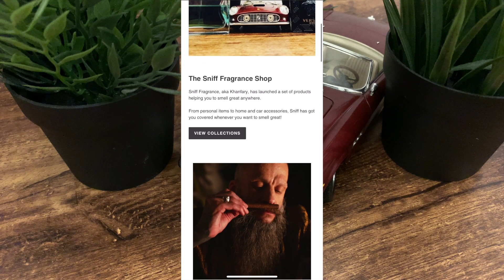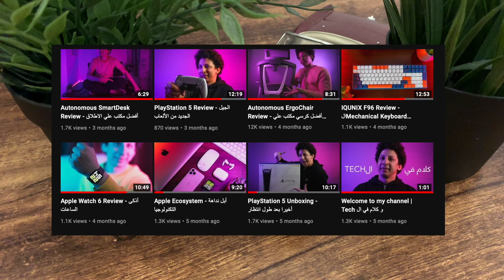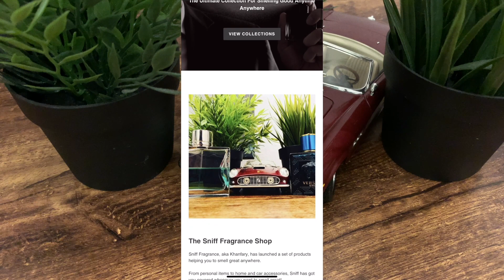أفضل ١٠ جواهر خفية في عالم العطور || The Best Hidden Gem Fragrances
Fragrances mentioned in the video:
Dunhill London (amazon)
Montblanc Legend (amazon)
Luxury new Brand Silver (amazon)
Lacoste L’homme Intense (amazon)
Rasasi Hawas (amazon)
Lalique Encre Noire (amazon)
Bottega Venita Pour Homme (amazon)
The Savile Row EDT (amazon)
Police Cosmopolitan (amazon)
SF Uomo Casual Life (amazon)

DTgHF99Cakv7973GL7cKQTHvqgwfZe2yrd

bc1q8t76jw8r0rqr8y0jfyslrqw7vlfyhpafszzul0

0xa49CC3b2281AFC85a5047C14B80851f1201020da

Gear I Use:
Camera (amazon)
Mic (amazon)